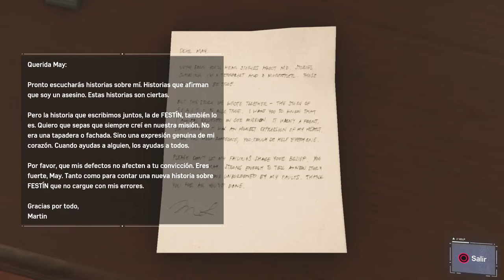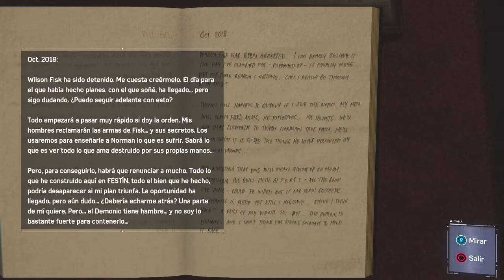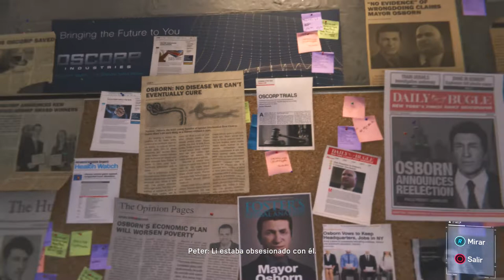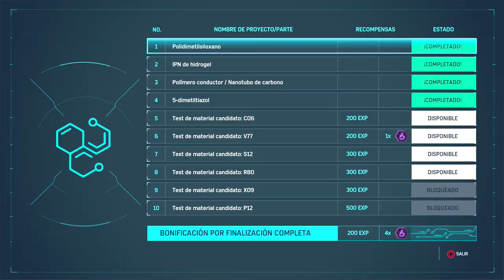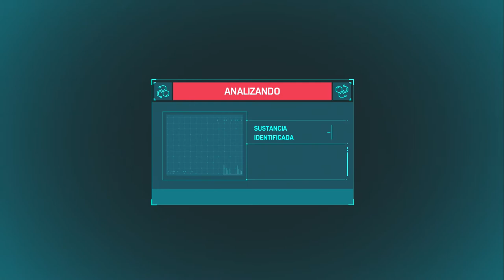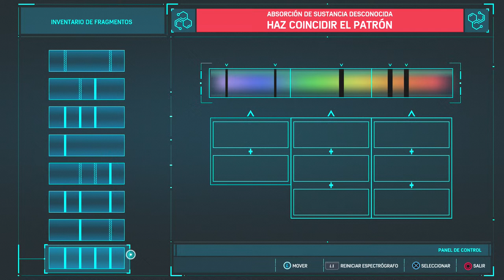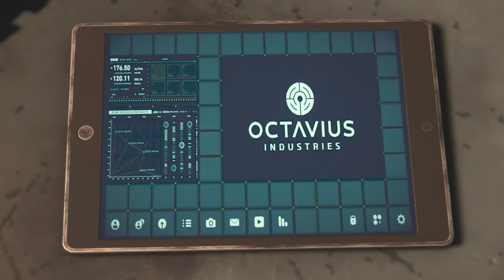Octopus, Tía mei y Lee... (SPIDER-MAN ps4 #8)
OTROS DATOS

➜Skype: "DonPjC"
➜Ps3 y Ps4: "Pj17103"
➜Steam: DonPjC